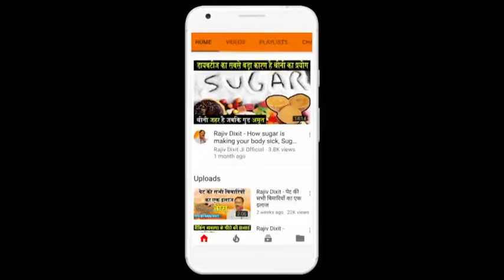Rajiv Dixit - देखिए किसे ताम्बे के बर्तन का पानी पीना चाहिए और किसे नहीं